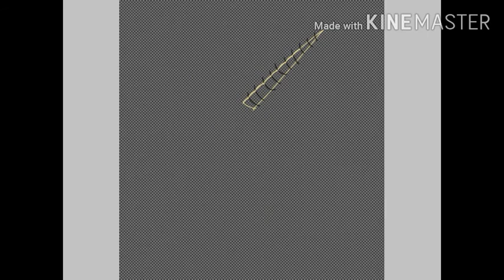Cherry Zary Cupsmile-Speedpaint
Athifa